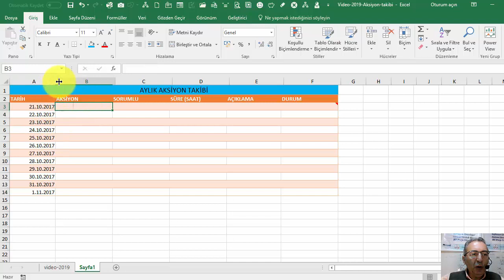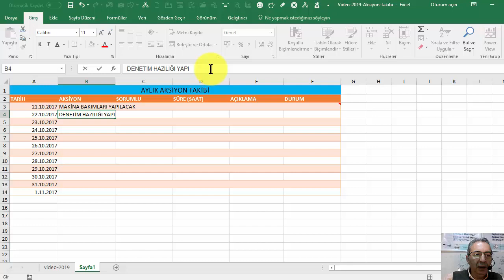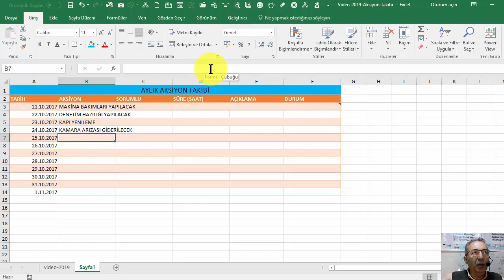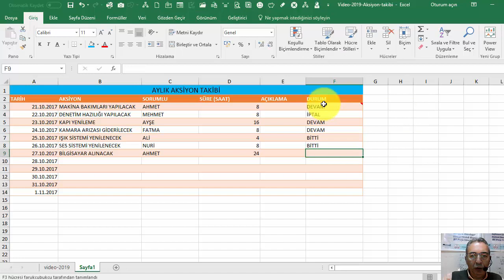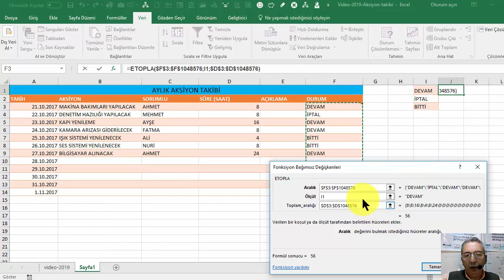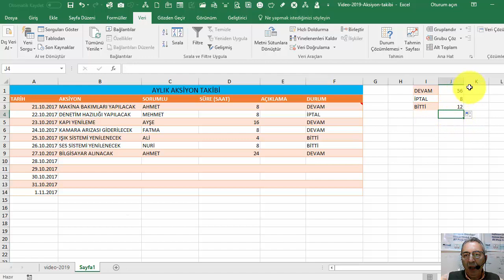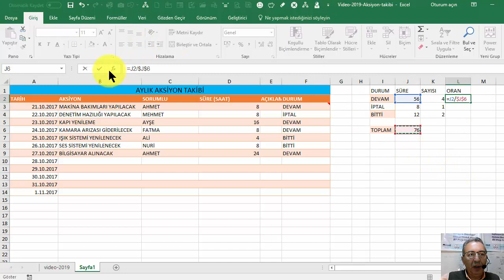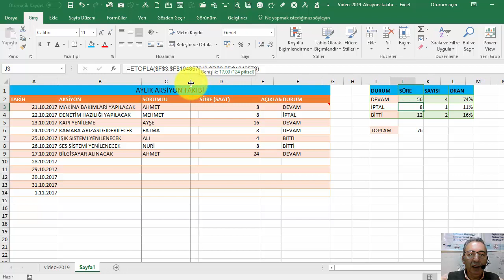Excelde Aksiyon Takibi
Excel aktivitelerin takibi.
Excelde aksiyonlar nasıl takip edilir? Kurumsal Excel, Excel İş Uygulamaları, Excel’in şirketlerde kullanımı Excel’in temel amacını ifade eder. Bir şirkette temel hesaplamalar, tablolar, formlar ve raporlamaya yönelik olarak Excel’in çoğu araçları ve fonksiyonları kullanılır.